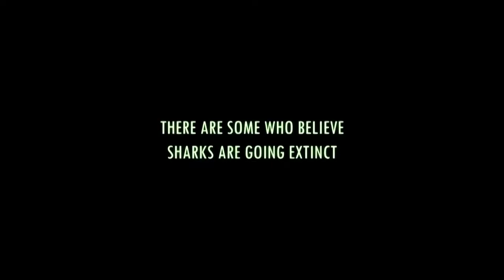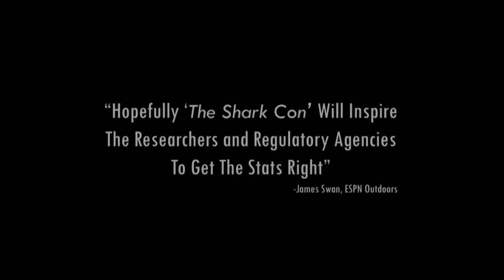The Shark Con Trailer #2 (HD)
The 2nd trailer for the new controversial film "The Shark Con".